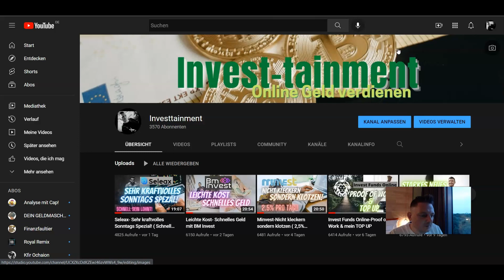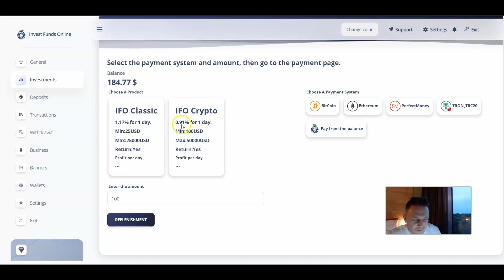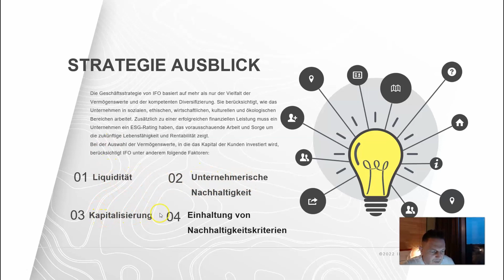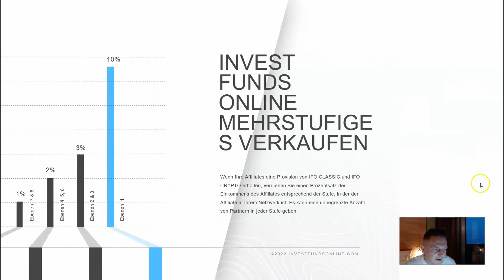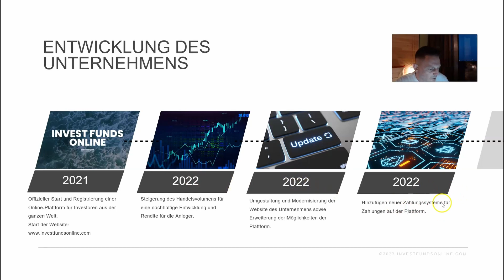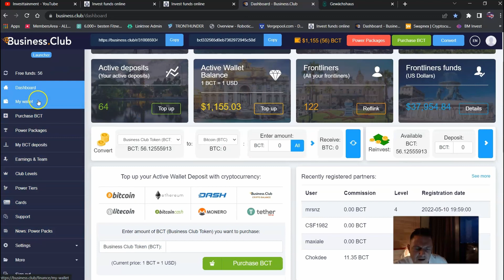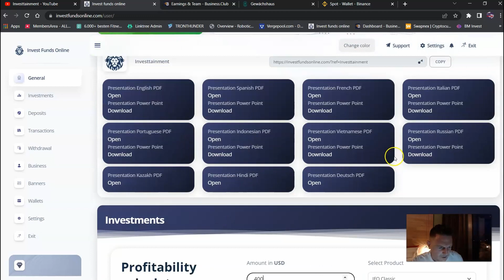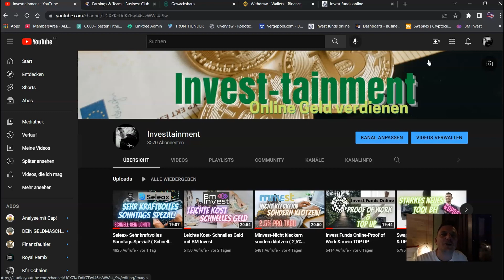Wie geht es weiter? Plattformen mit Verlässlichkeit ( TOP 3)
Dir entstehen dadurch keine Mehrkosten, sondern du unterstützt mich damit. Ich verlinke übrigens nur Sachen die ich selbst nutze oder meinen Freunden & Familie empfehlen würde. Der Mehrwert für dich geht immer vor Provision!